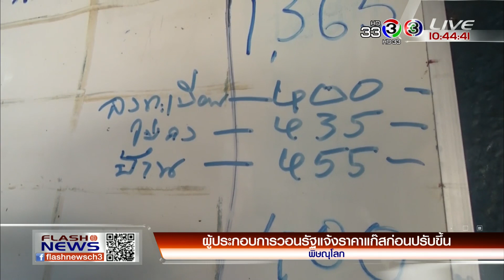FlashNews | ผู้ประกอบการวอนรัฐแจ้งราคาแก้สก่อนปรับขึ้น | 23-05-61 | Ch3Thailand